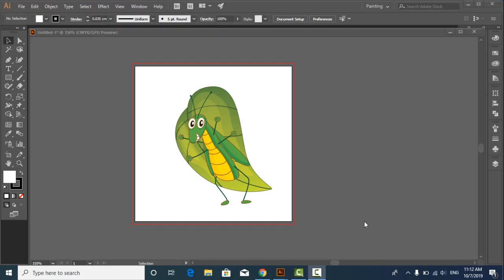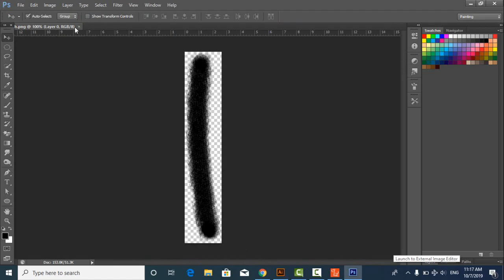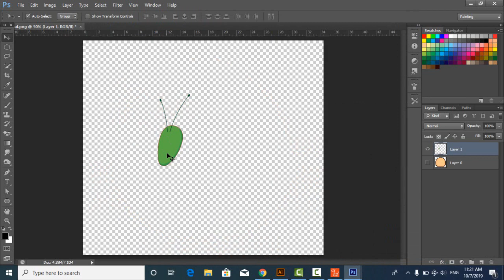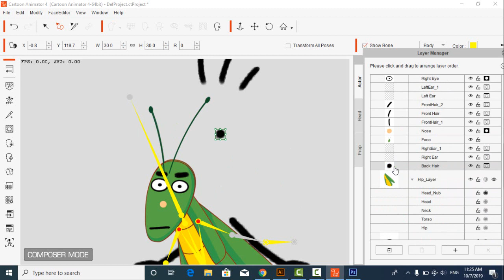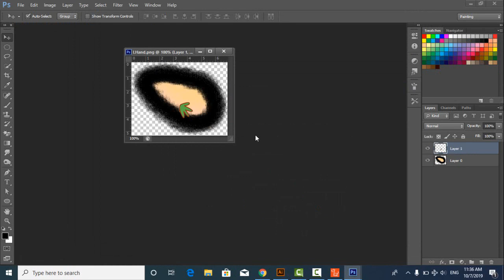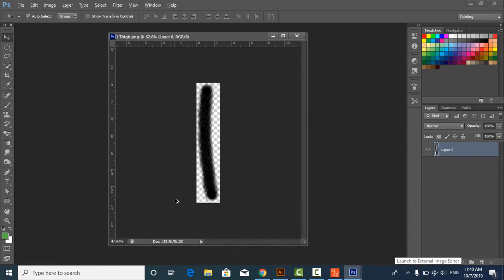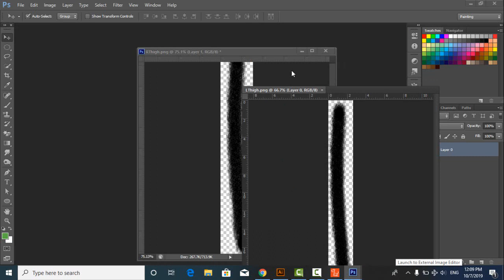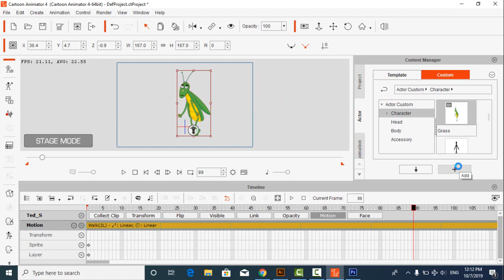How to Create character grasshopper in Cartoon animator 4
Hi every one this video i want to show you about How to Create character grasshopper in Cartoon animator 4.
we use photo download from website with file Ai, eps,photosho and we break it in illustrator after that
we are make animate on photoshop and save to PSD file and we are insert to Cartoon animator 4.